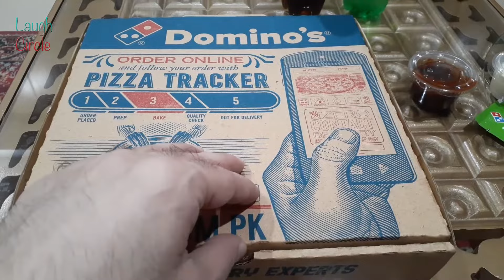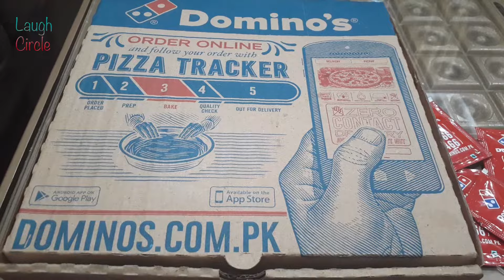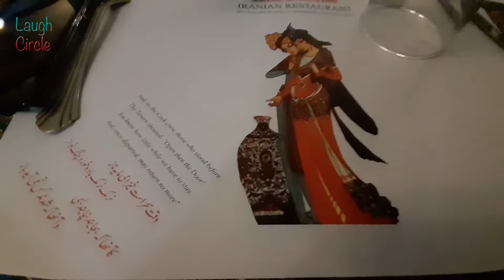Cuisines & Restaurants Compilation